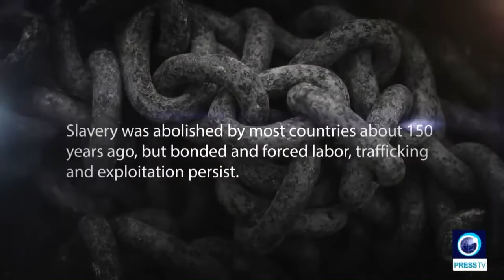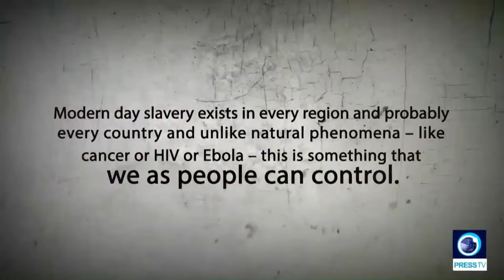Does Slavery Still Exist In The Modern World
October 20, 2017 - Does slavery still exist in the modern world?